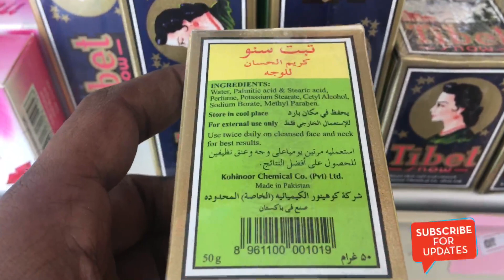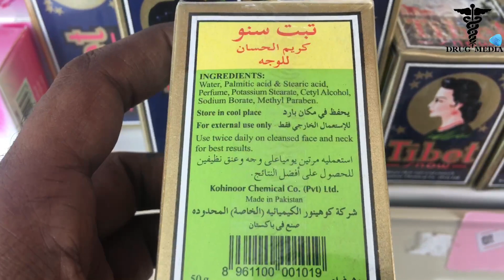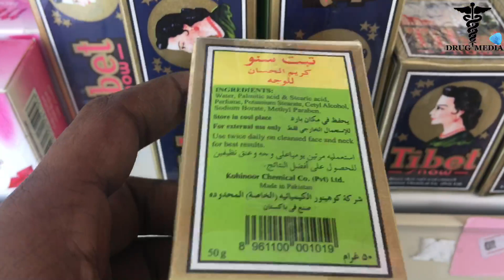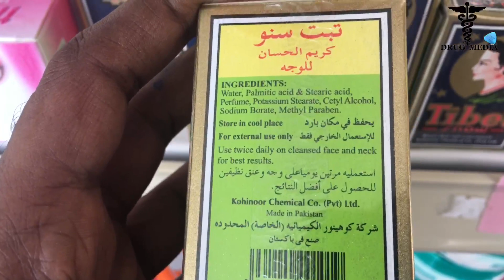Tibet Snow Cream Review | Tibet Snow Face Beauty Cream | മുഖം വെളുക്കാന്‍ Tibet Facial Cream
സ്ത്രീ-പുരുഷ മുഖ സൌന്ദര്യത്തിനായി ഉപയോഗിക്കുന്ന വളരെ പ്രശസ്തി നേടിയ Tibet Snow Cream നെ കുറിച്ചുള്ള Review'വാണ് ഈ വീഡിയോയില്‍ വിവരിക്കാന്‍ ശ്രമിക്കുന്നത്.
Tibet Snow
മുഖംവെളുക്കാന്‍ടിബറ്റ്ക്രീം